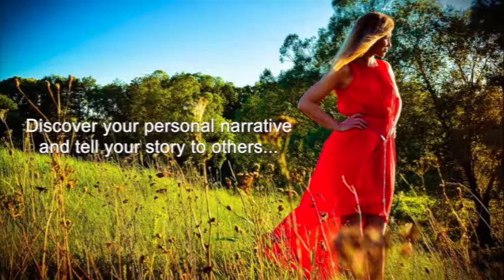Personal Branding Series - #1 - We All Have Stories to Tell!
[Personal Narrative / Brand Series, #2] We all have stories to tell. Really, every video, post, article speech or recording we share is likely to have or be a story. They're pieces of us that we want others to identify with and say, "Me, Too!" That's really what a great brand does. And that's what you can do, too, with your personal narrative!

More details on the program to develop your brand's story